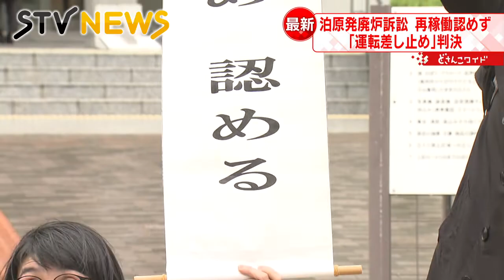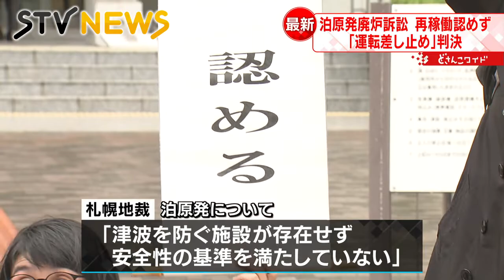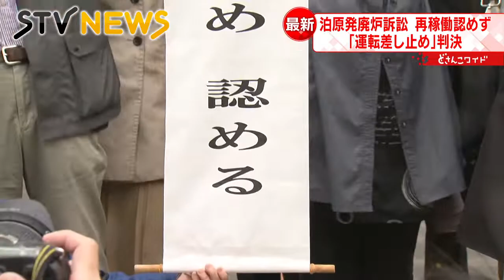【判決】「原発の運転差し止めを命じる」訴えから１０年半 原告が勝訴 北海道電力・泊原発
道内の住民などが北海道電力に対し、泊原発の差し止めや廃炉を求めていた裁判で、札幌地裁は北電に対し、１号機から３号機の運転差し止めを命じる判決を言い渡しました。